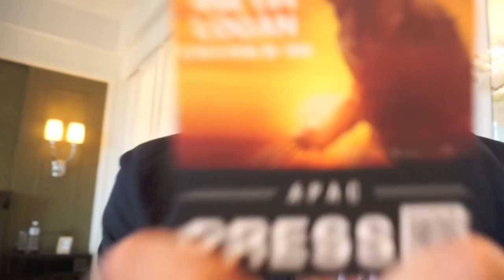Vlog #127 - I MET HUGH JACKMAN!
He's really a nice guy overall. Good vibes!

The rest of the trip was fulfilling.

Dennis ~